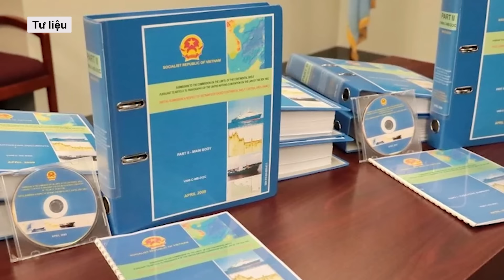Việt Nam nộp Đệ trình Ranh giới thềm lục địa mở rộng ở Khu vực Giữa Biển Đông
Việt Nam vừa chính thức nộp hồ sơ Đệ trình ranh giới thềm lục địa mở rộng ngoài 200 hải lý của Việt Nam ở khu vực giữa Biển Đông lên Ủy ban Ranh giới thềm lục địa Liên Hợp Quốc.